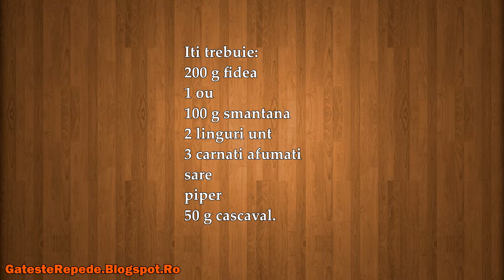Budinca de fidea cu carnati (GatesteRepede.Blogspot.Ro)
Budinca de fidea cu carnati , mai jos gasesti un link catre reteta din acest video.